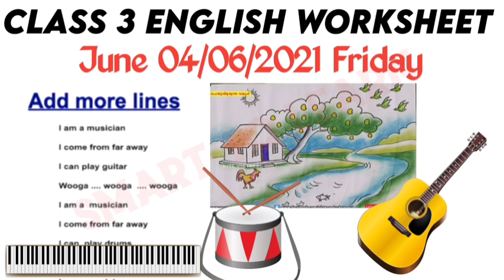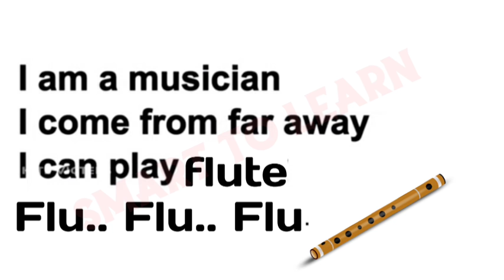Class 3 English Worksheet June 04/6/2021 Friday | Victers first bell | std 3 worksheet june 4